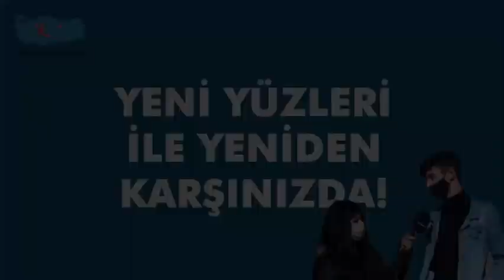Vizyon 2071TV | Yeniden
Büyük bir heyecanla adım attığımız yerel sokak röportajı serimiz Covid19 Salgın Tedbirleri kapsamında yarım kalmıştı. Verdiğimiz uzun ara neticesinde yeni yüzler ve ekibimizle birlikte sokağa tekrar adımımızı attık. Unutmayın her an karşınıza çıkabiliriz. :)